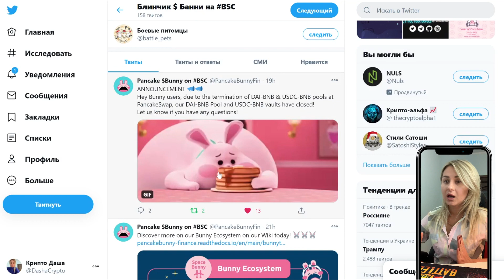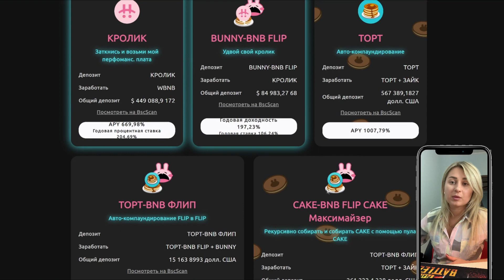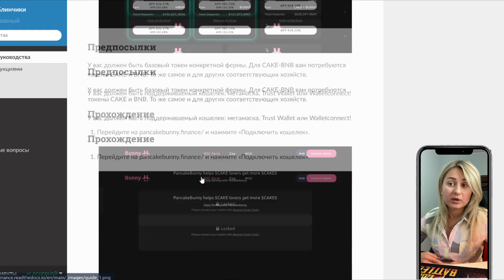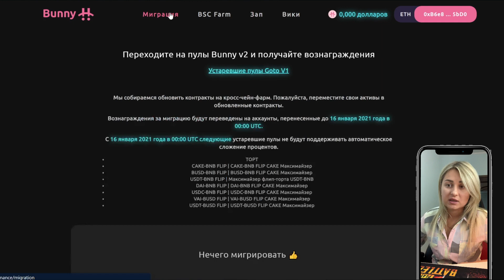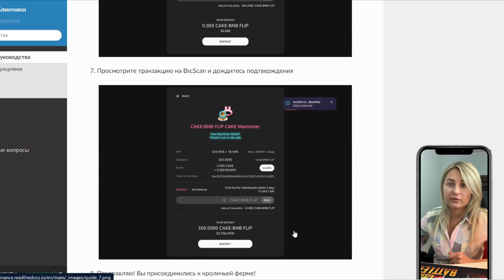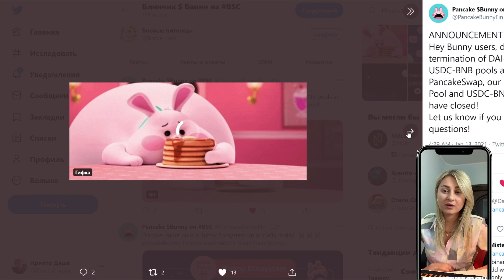Обзор на defi платформу агрегатор дохода Pancakebunny.financ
Владельцы BUNNY контролируют экосистему и получают большую часть прибыли от вознаграждения за производительность фермы. Чтобы претендовать на эту прибыль, держатели BUNNY размещают свои токены в пуле управления BUNNY. Прибыль отправляется в этот пул в виде вознаграждений BNB. Сумма получаемой прибыли определяется количеством токенов BUNNY, которыми вы владеете (% от пула). Позже эти токены управления будут использоваться для голосования по решениям в нашем сообществе. Таким образом, чем больше BUNNY вы ставите, тем выше ваше влияние в экосистеме.